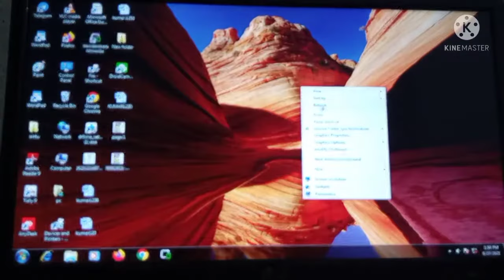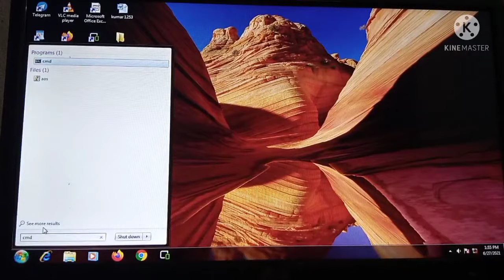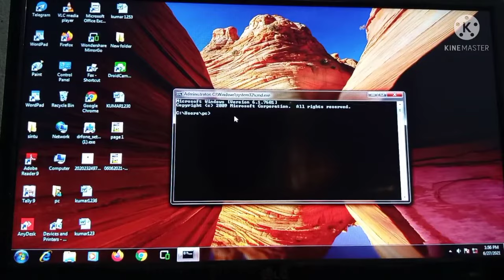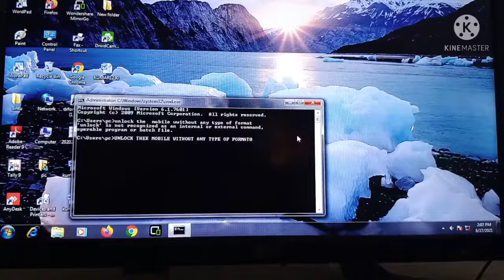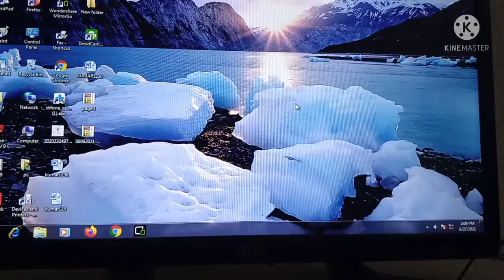Computer se mobile ka lock Kaise tode ! computer se mobile unlock kaise karen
HI Dosto aapka swagat hai mere is video per Dosti Mere is video per aapko bahut hi knowledgeable video knowledge ki video aapko sikhana ko Milegi isliye video mein lagatar Bane rahiye aur Mujhe support Kijiye FIR main aapko support Karunga to lagatar video banaya hai aapko Dekhne Mein Achcha Laga thank you to keep watching

sarch tags

Samsung Mobile Ka Pattern Lock Kaise Tode || How To Unlock Samsung Galaxy Phone Forgot Password 2024
Tegs Samsung unlock
samsung mobile ka pattern lock kaise tode
samsung phone ka password lock kaise tode
samsung phone ka pin lock kaise tode
samsung phone ka pattern lock kaise tode
samsung phone ka lock kaise tode
samsung mobile ka password kaise tode
samsung mobile ka pin lock kaise tode
samsung ke kisi bhi mobile ka lock kaise tode
samsung mobile hard reset nhi hora to kya Kare
samsung m70 ka lock kaise tode
samsung 30s hard reset
samsung a10 ka lock kaise tode
samsung m10 hard reset kaise kare
samsung m42 hard reset without pc
samsung galaxy hard reset not working
samsung a12 ka lock kaise tode
samsung m53 hard reset samsung
samsung a14 5g ka lock kaise tode
phone ka lock kaise tode
samsung m42 5g hard reset
samsung lock kaise tode computer ke bina
lock kaise tode samsung mobile ka
samsung a34 hard reset
samsung f22 ka lock kaise tode
samsung a21s hard reset
hard reset samsung all phone
how to unlock samsung phone
how to unlock a samsung galaxy
samsung phone ka lock nhi tut raha to kya kare
how to unlock samsung phone forgot pattern
kisi bhi samsung mobile ka lock kaise tode

video is for educational purpose only.Copyright Disclaimer Under Section 107 of the 76, allowance is made for "fair use" for purposes such as criticism, comment, news reporting, teaching, scholarship, and research.